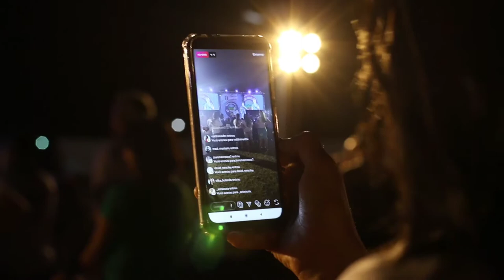Top 20 Most Popular Songs by NCS 2019Best of NCSMost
Video Maker: Tanvir Ahmed
Production: Nocopyrightsound Station

Thanks & Regards
 Tanvir Ahmed